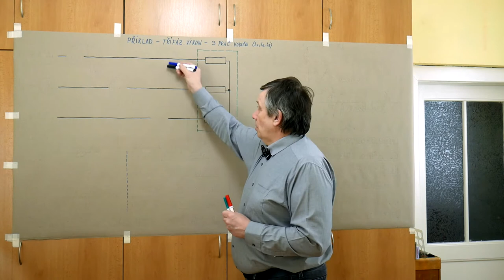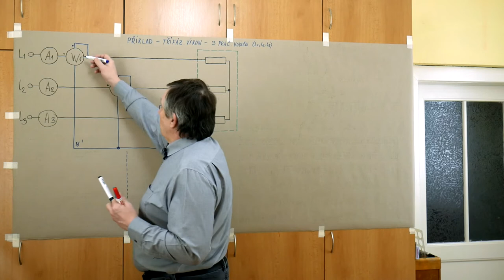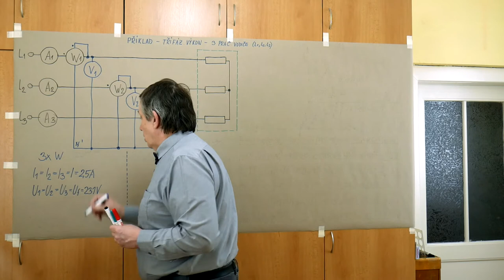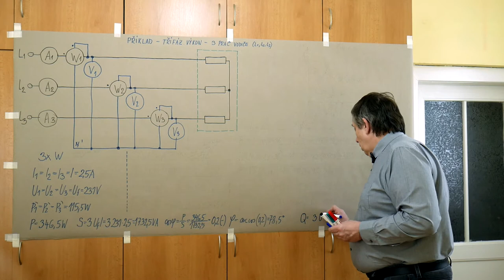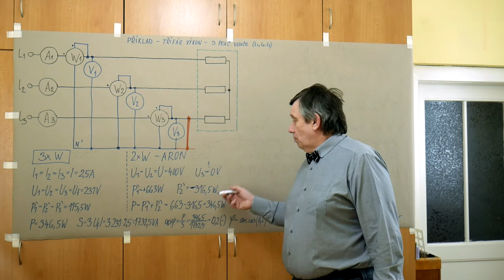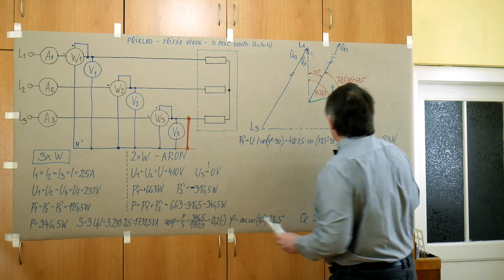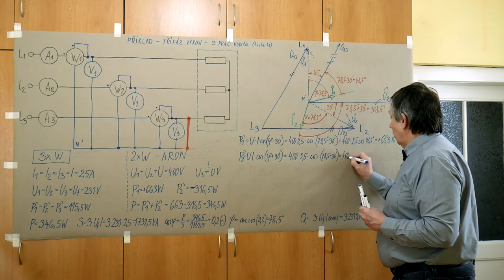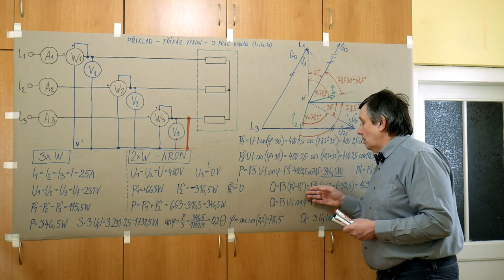LB - Poul - Výkon v třífázové soustavě 4